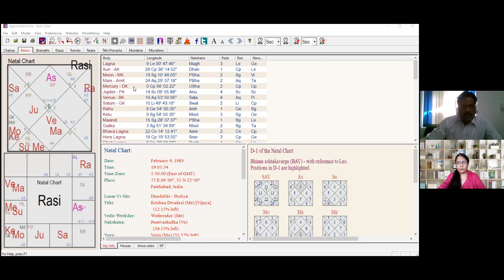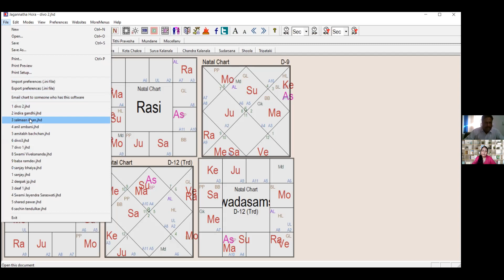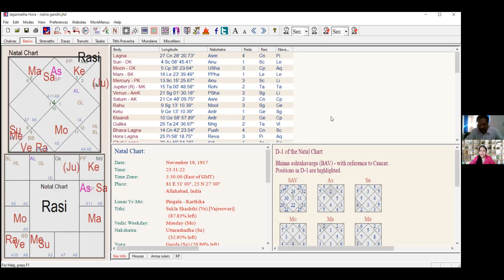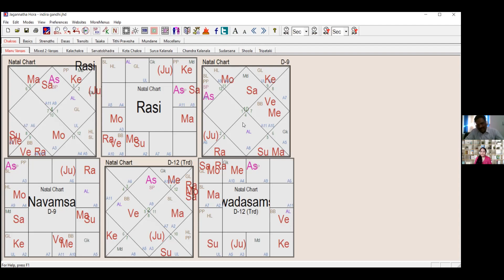स्वंश के छिपे रहस्य-दाराकारक/Darakarak/hidden secrets of Swamsa/जीवनसाथी साथ कैसा रहेगा वैवाहिक जीवन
Other links of Series Swamsa

Shikha Makhija  is a Nadi, KP and Vedic astrologer and teacher. Also a Vaastu consultant and teacher. She offers valuable services in consultations, Nakshatra analysis, birth time rectification Vaastu consultancy services etc.
To learn
Basic course
Intermediate course
Predictive Astrology
Laghu Parashari
Nadi astrology
Vastu Alankar
Vastu Visharad
Commercial Vastu